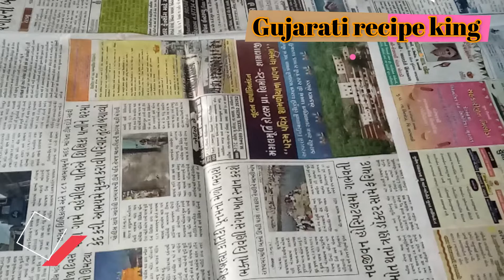બજારમાં તૈયાર પેકેટ માં મળે છે તેવી કસૂરી મેથી બનાવવા ની રીત || how to make kasuri methi at home